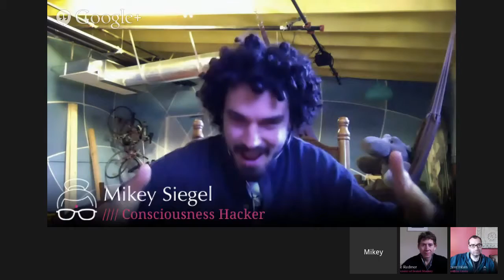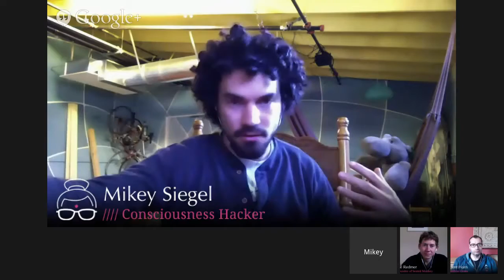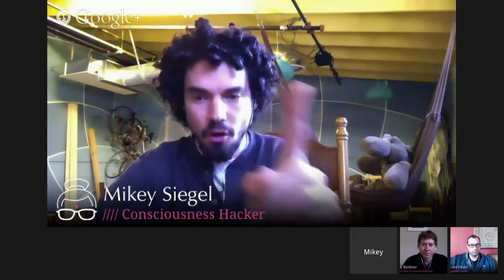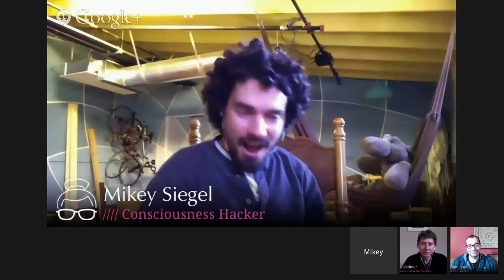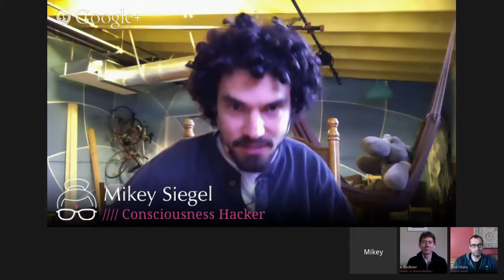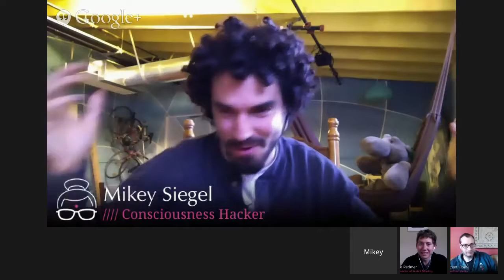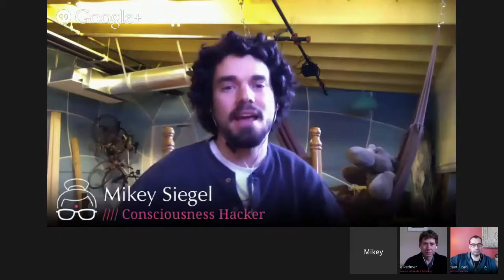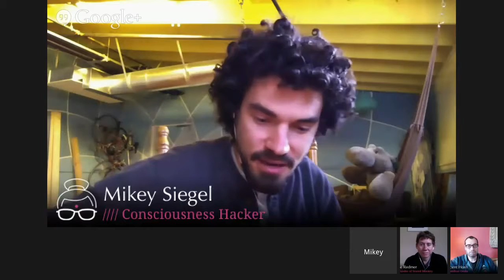Enlightenment Engineering (Mikey Siegel)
Join Contemplative Technology hosts Vincent Horn and Mike Redmer as they're joined by meditator & technologist Mikey Siegel (of BrainBot & HeartSync) to explore his work in the field what he calls "Enlightenment Engineering" --the science and technology of facilitating the heightened states of consciousness long described by contemplative and spiritual traditions.